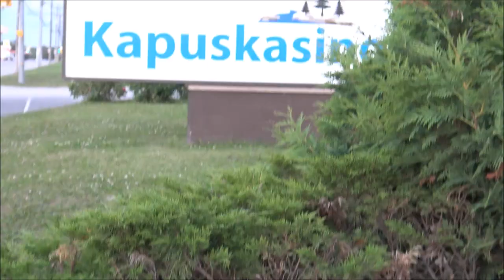Aventure de pêche- Rivière légendaire du Nord de l'Ontario (English Subtitles)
Depuis notre rencontre à l'Université en 2006, Martin me parle d'une rivière légendaire où les poissons sont féroces et nombreux. En plus, il me parle de camping sur une île coincée entre deux rapides. Il est évident que cet endroit est très spécial pour lui puisqu'elle ramène plusieurs bons souvenirs de jeunesse.

Après plus de 14 ans d'attente, je reçois l'invitation. Je vais finalement découvrir cet endroit! La rivière est belle, mais féroce. Les roches sont nombreuses et le courant est surprenant. Après quelques minutes de pêche, il est clair que ces poissons ne voient presque aucune pression de pêche.

Pêche, shore lunch, camping, expédition dans les rapides et du bon temps avec de vieux chums. Ce fût une aventure mémorable!